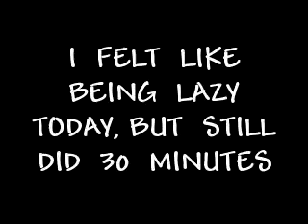ALICIA'S 30 30 CHALLENGE